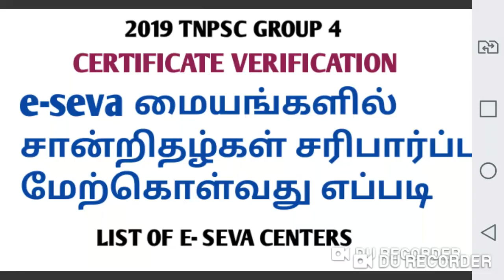TNPSC GROUP 4 - E-Seva DOUBTS